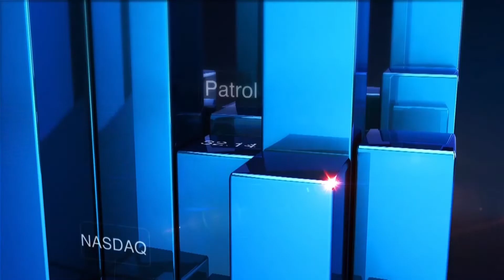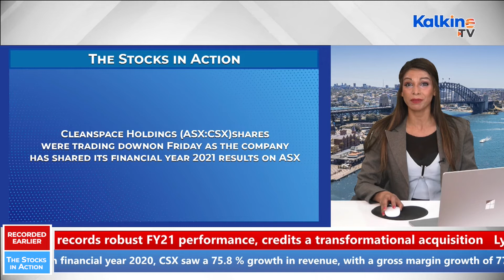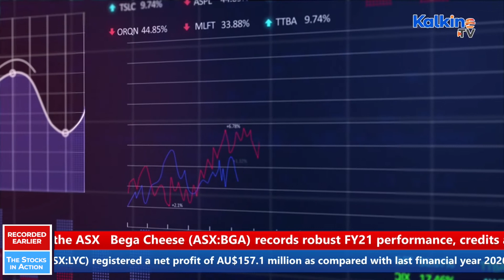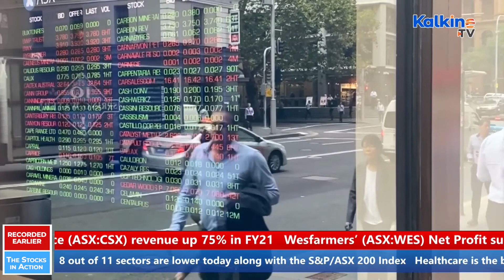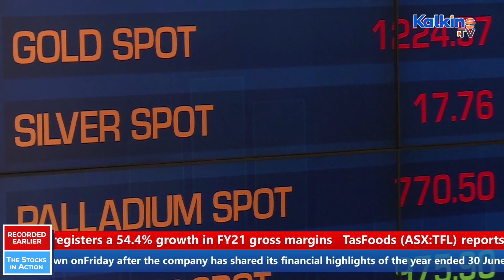Trending ASX Stocks: Wesfarmers, Cleanspace, Lynas, Bega Cheese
In today’s Stocks in Action show, we will take a look at the latest updates from Australian conglomerate Wesfarmers, respiratory equipment maker Cleanspace, and Lynas Rare Earths, an integrated source of rare earths from mine to customer. We will also cover Bega Cheese, a dairy giant, and Tasmania-focused premium foods business TasFoods.